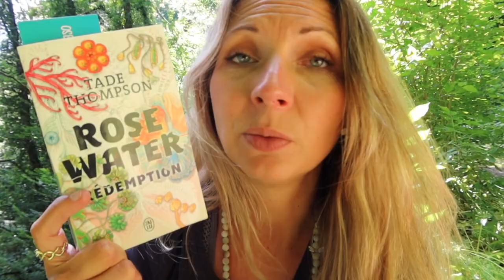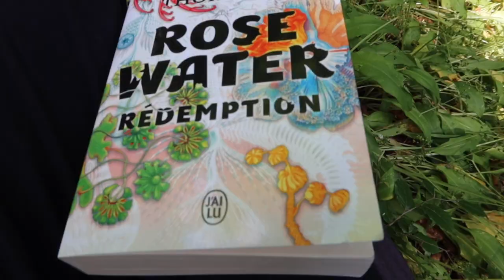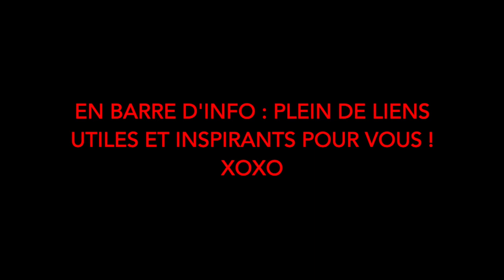VIDEO SPECIALE PURGE A L'HUILE DE RICIN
Salut !
Je suis si heureuse de vous retrouver dans une vidéo spéciale suite à ma purge à l'huile de ricin que j'ai effectuée suite aux recommandations d'une naturopathe. Je vous préconise de vous faire suivre lors d'une première purge. Pour moi cette purge s'est bien passée et s'inscrit dans une hygiène de vie qui est déjà bien prise en main chez moi : sport, alimentation à base de fruits et légumes et à 50% cru. N'hésitez pas à commenter dans la bienveillance et je vous répondrai avec plaisir. Je suis depuis des années maintenant inspirée par de grands noms de la naturopathic comme Irène Grosjean et des hygiénistes tels Florian Gomet et je souhaite vous partager quelques liens pour vous inspirer et vous accompagner sur le chemin de la guérison. Je vous aime.

(Je pense qu'après l'avoir visionnée vous aurez tout compris)

* L'excellent site de Adrien Ruet "Justenaturo" avec son protocole de purge au ricin :

* J'aime énormément aussi le Dr Robert Morse qui a sa chaine YouTube. Il a écrit un livre extraordinaire sur l'alimentation vivante et soigne des gens aux Etats Unis avec sa méthode. Voici une page qui relaye ses vertus et vous avez un lien vers une vidéo très importante dans laquelle il explique son protocole :

* Pour un nettoyage en profondeur du foie, de la vésicule biliaire et de tout le système digestif je recommande l'excellent protocole du Dr Moritz. Il sert à éliminer les calculs accumulés dans l'organisme.

* Pour vos commandes en naturopathie, tisanes, kits de nettoyage du colon etc je vous recommande cet excellent site belge, dont la qualité des produits et en particulier des tisanes est inégalable ! Je vous mets en lien une page consacrée aux detox

* L'huile de ricin Florama que j'ai utilisée est en promotion sur ce site :

Pour aller plus loin, je vous mets quelques vidéos très inspirantes :

 Encore Florian Gomet, son interview qui aborde son parcours et l'alimentation crue (formé par Irène, toute sa famille mange 100% cru et propose des stages de reconnexion au vivant !) :

Katarzyna